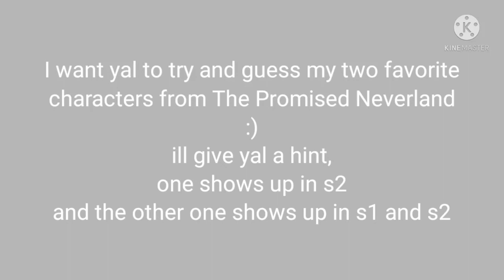Guess my two favorite characters from TPN